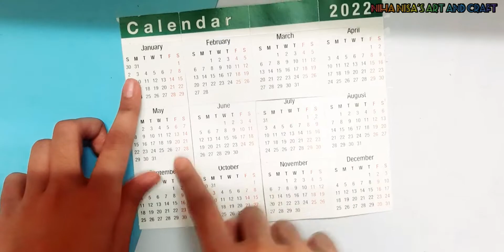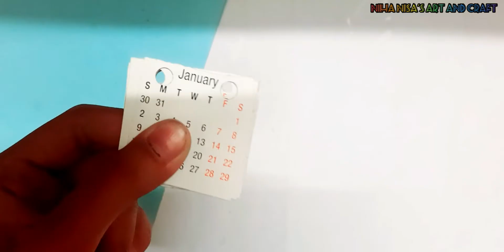New Year Mini Calendar making. How to make mini Calendar. Very easy and cute 2022 Calendar making.